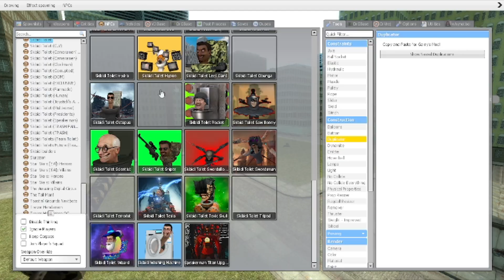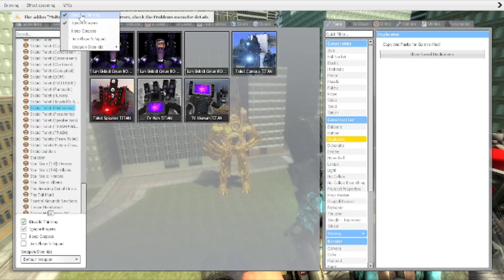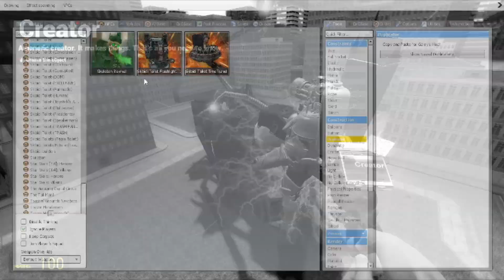EVOLUTION OF NEW ULTIMATE TITAN CLOCKMAN In Garry's Mod! (GMOD)